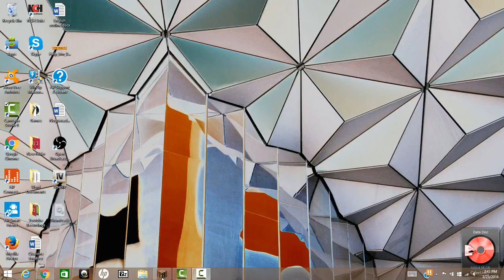Lord of the Rings Episode 6. Elves!! Death!! Rohanians!!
More entertainment: "Minecraft Modded Survival Hexxit Ep. #1 A New World!"

Welcome my friends, to the 6th episode in out journey through Middle Earth! This is a jam packed episode full of new friends, and death! Hope you guys enjoy!